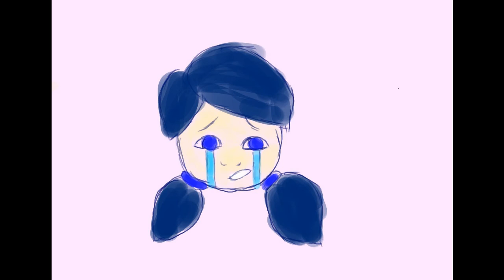(Beach Bunny) Prom Queen- Miraculous Ladybug Animatic reupload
This was the first animatic I ever created but I took it down after a few days. I'm reuploading it because I miss it, and I randomly found it on a flash drive, so here you go!

I was thinking of remaking it, but I'm not sure yet. Let me know if you guys like it or not in the comments and give me some feed back as to what I should do!

Tags (Ignore)
Prom queen
Beach bunny prom queen
Prom queen animatic
Beach bunny animatic
Beach bunny prom queen animatic
animatic